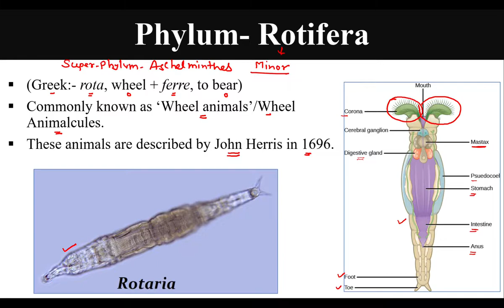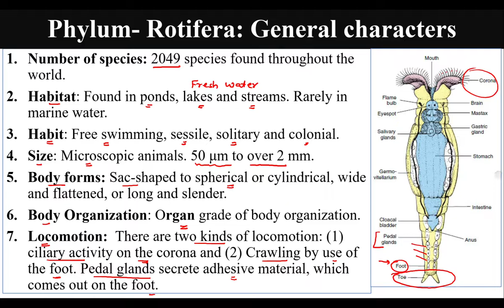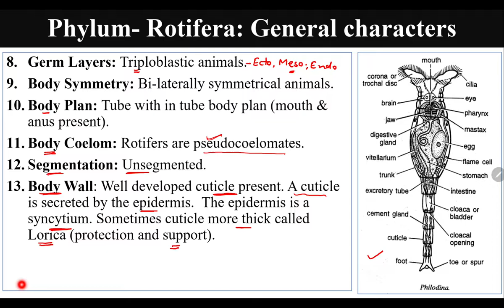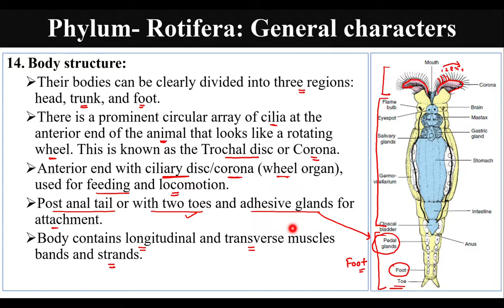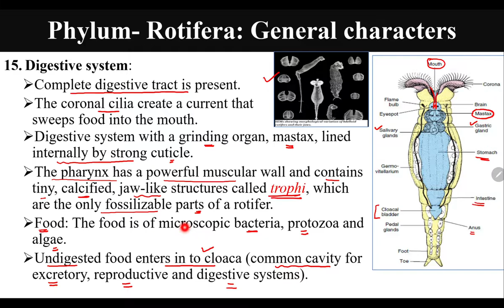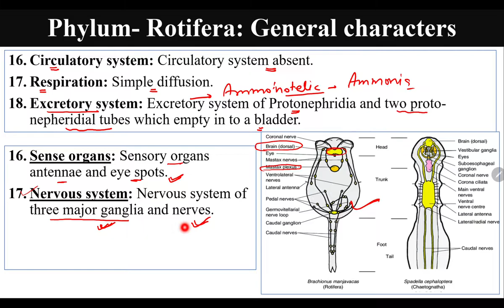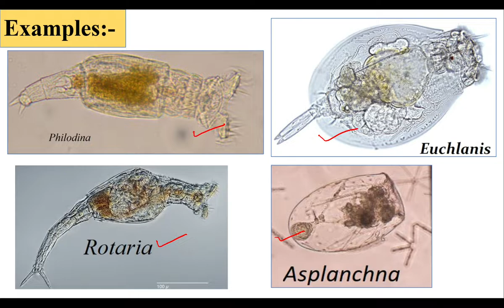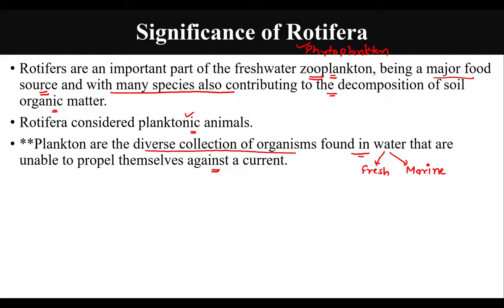Rotifera | Phylum Rotifera | General characters of Rotifera | Classification of Phylum Rotifera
Phylum Rotifera is a minor phylum. In this video you will leaned about the general characters and classification of Phylum Rotifera